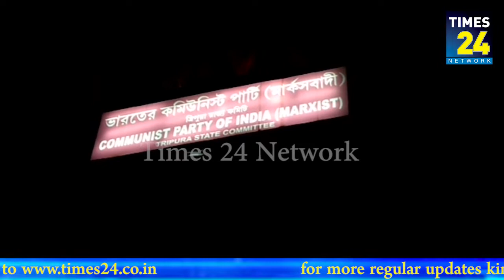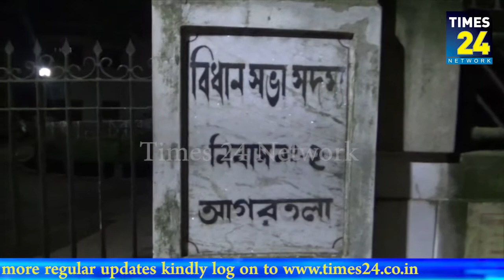জামিনের আবেদন খারিজ হয়ে গেলো বাদল চৌধুরীর।যেকোন সময় হবেন গ্রেফতার।